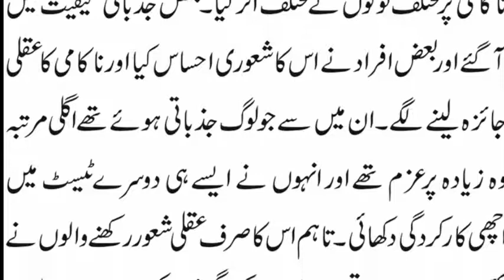Na Kami par dukhi hona darasal agli kamyabi ki rah hamvar karta hai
is video me ma ne ap ko btaya hai k ap ki trha se ek nakmi se agli kamyabi hasil kar sakty hen